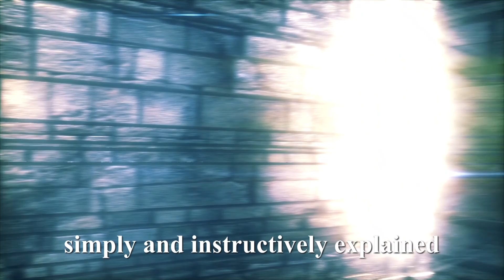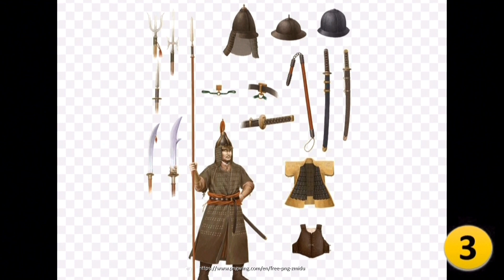The Mongol Empire: 5 TERRIFIC Facts!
Welcome to History Check!

What to expect in this video:
The Mongol horsemen and warriors were far ahead of their enemies. In this documentary, we highlight 5 frightening facts that led to the Mongolian warriors under Genghis Khan being able to build the largest country empire ever in human history!

-A notice-
Use of images and videos in this video is subject to:
2. The German Copyright Service Provider Act (UrhDaG)
3. The German right to quote § 51.63 UrhG

3. The Land of the Wizard

4.The Epic by DamMusicRecords